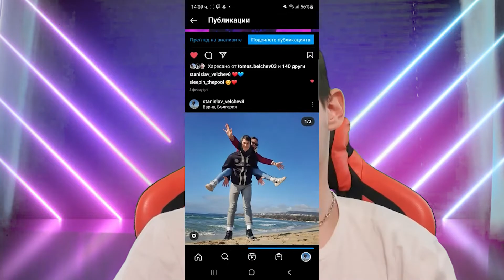СЛУШАЛКИ ЗА 2 СТОТИНКИ!! СТРУВАТ ЛИ СИ?!?!